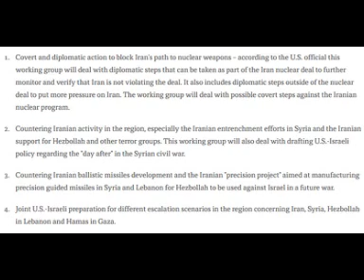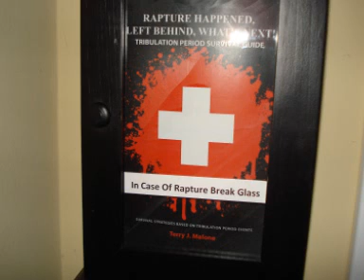US & Israel Develop Secret Plan To Deal With Iran! Here Are Details!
According to a report, the US and Israel have come to an understanding on how they will deal with Iran under various scenarios going into 2018.